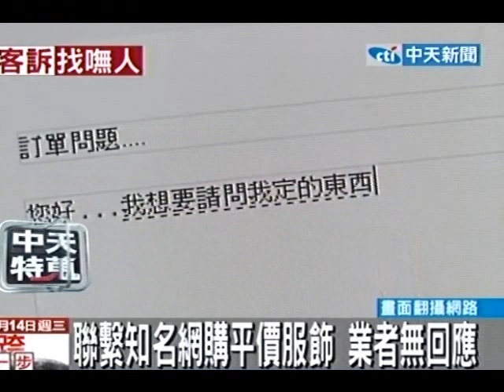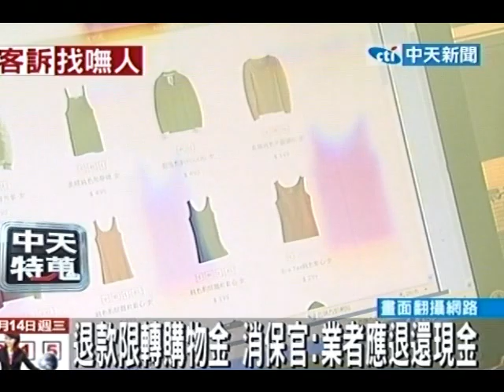找嘸人！網購知名平價服飾 客服5天都忙線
中天新聞》消費者打電話給客服，就是希望獲得服務幫助，但投訴的劉小姐，購買知名網路服飾後，根本找不到客服，連續打了5天，電話都忙線，寫email，也等了5天才回應，還是相當制式化的答案，讓劉小姐很生氣，對於名氣這麼大的網路業者，相當失望；記者試圖聯絡業者，也是遇到同樣的問題，電話無法聯絡上。